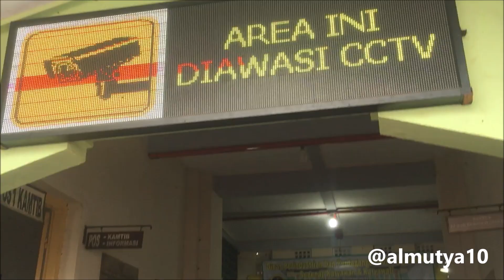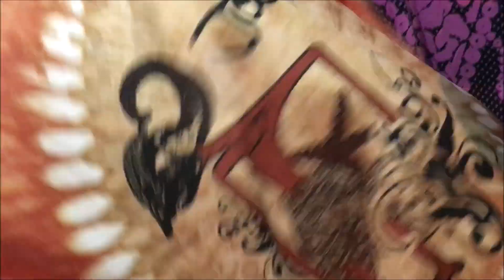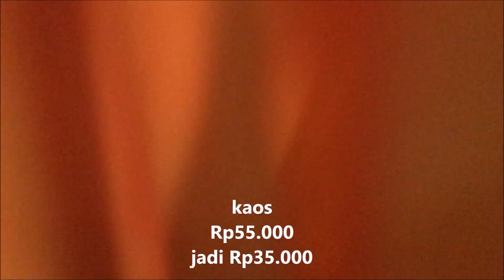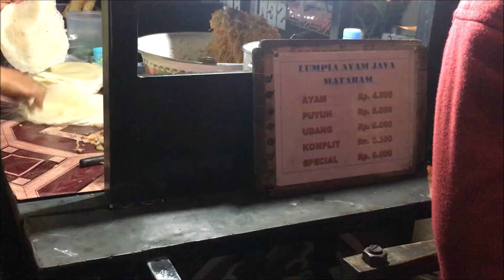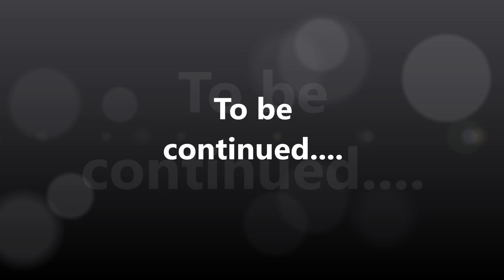SHOPPING HAUL PASAR BERINGHARJO DAN MALIOBORO PART 2 ( LIBURAN YOGYAKARTA )